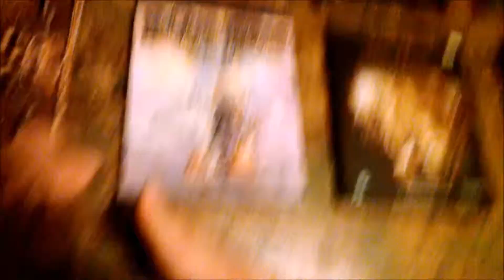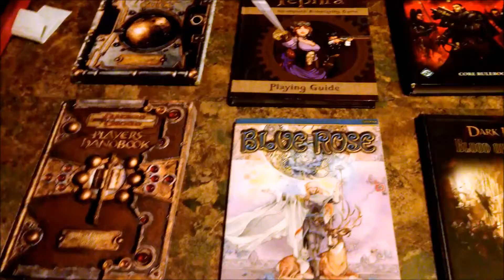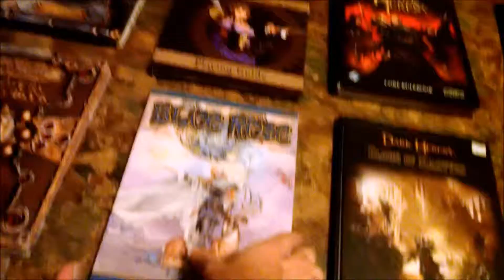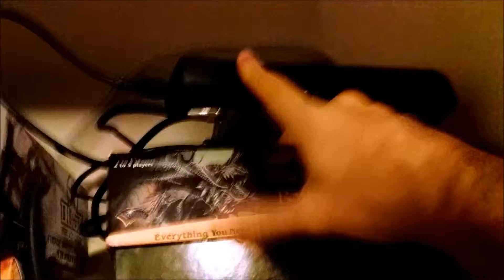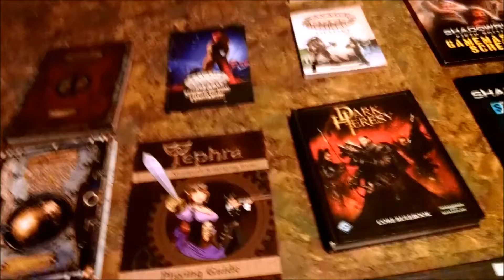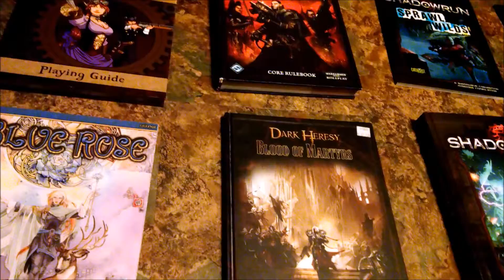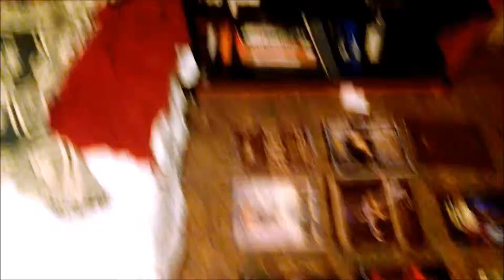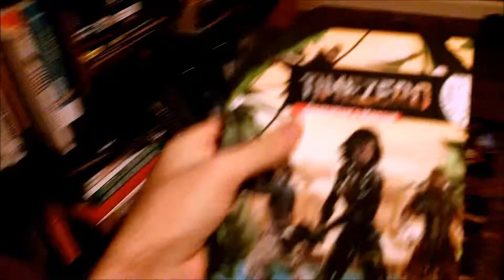Other side of the coin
We all talk about the games we play but here is the other side of the coin.